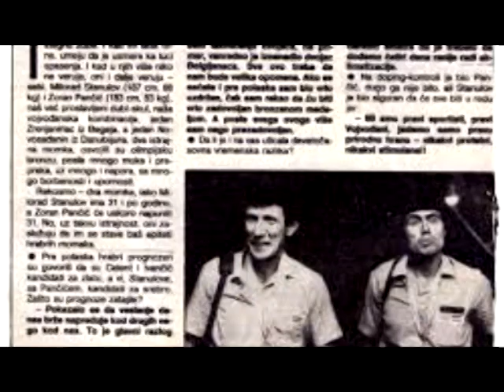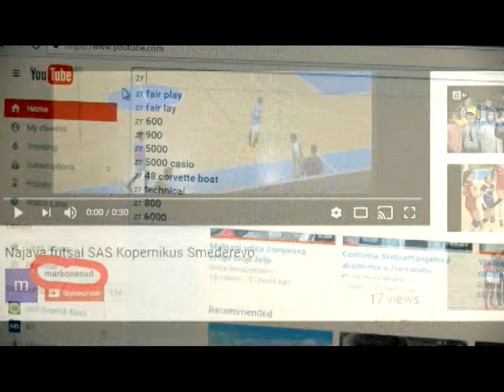Zrenjaninski olimpijci Milorad Stanulov veslanje